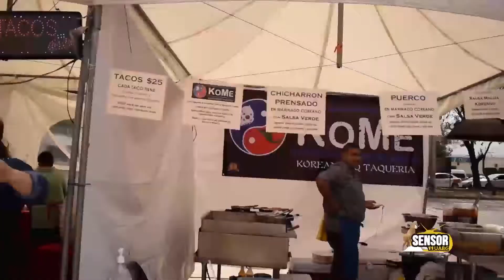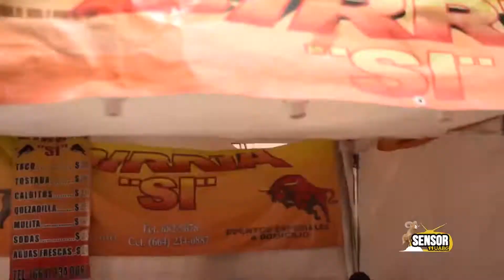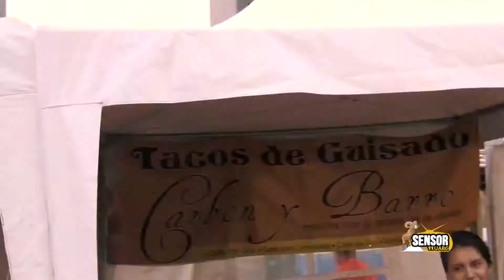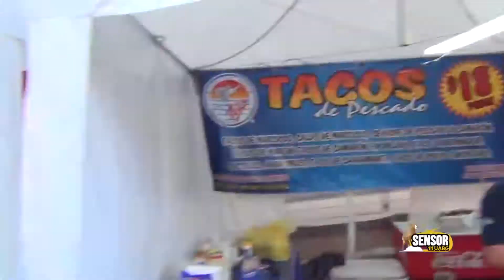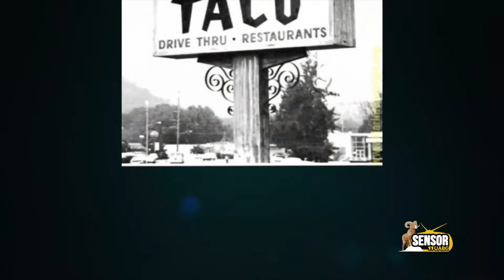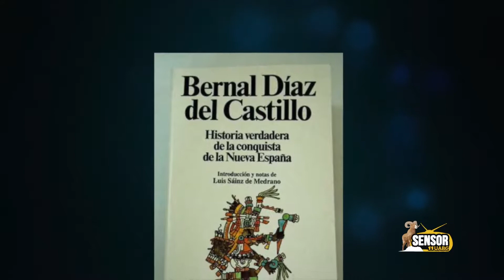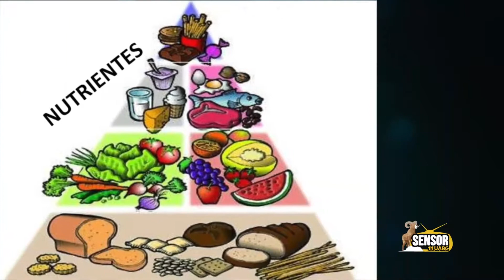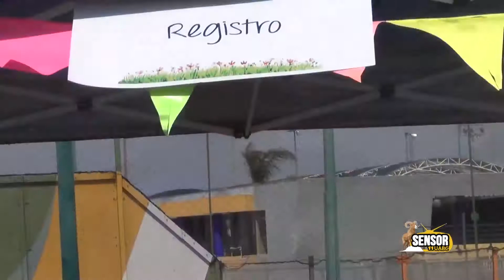SENSOR UABC T11 EP12 TACO FEST 2017